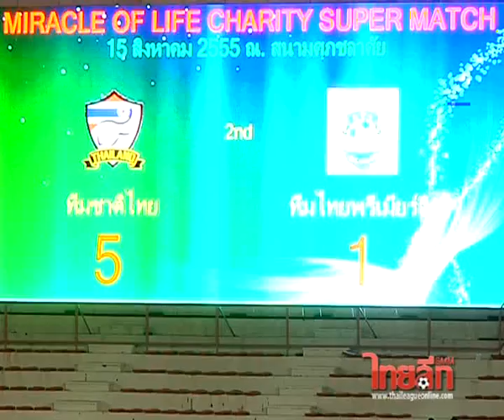อุ่นเครื่อง ไทย 5-1 ออลสตาร์